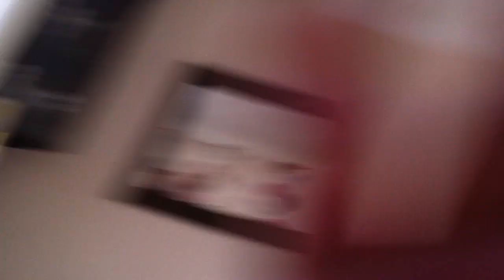August Vlog - Day 19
Bit of a mixture today, hope you enjoy :)

Instagram me :)     :hayzbetts